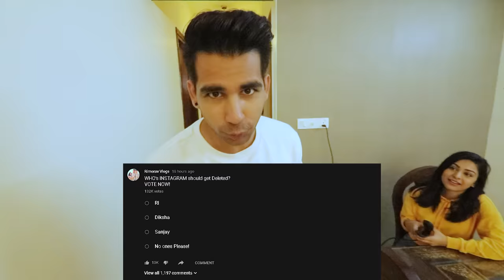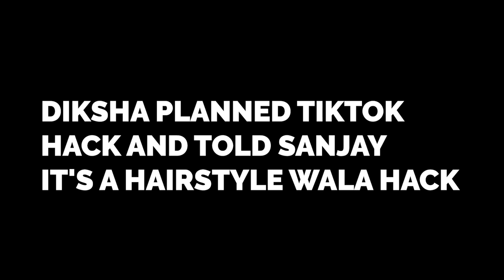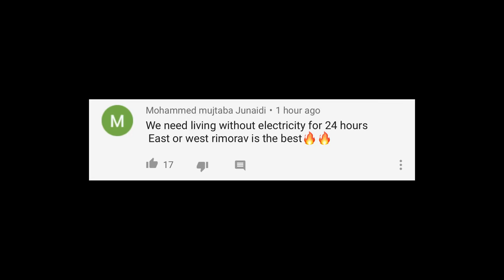We TESTED Viral TikTok Life Hacks....PART 3 | Rimorav Vlogs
Hey Vamily We TESTED Viral TikTok Life Hacks

Hope you gonna love it!

igshid=zdloww5f2e5w